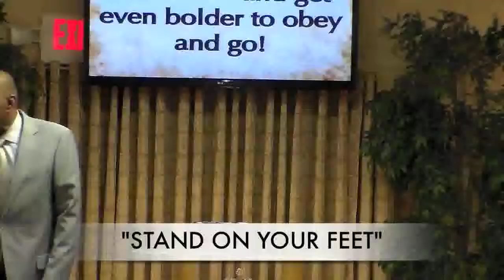Pastor Scott-isms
A video tribute celebrating Pastor Scott's 45th year in ministry and the 34th year of Salvation Temple Church